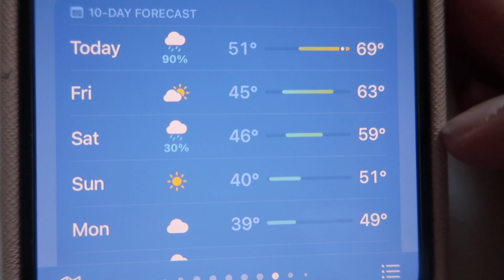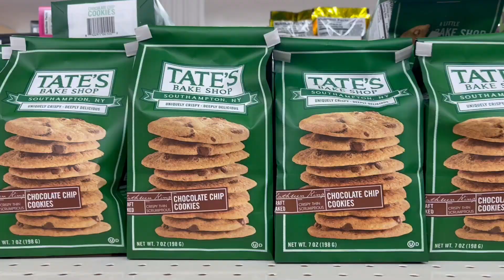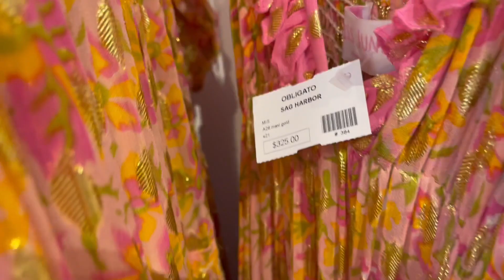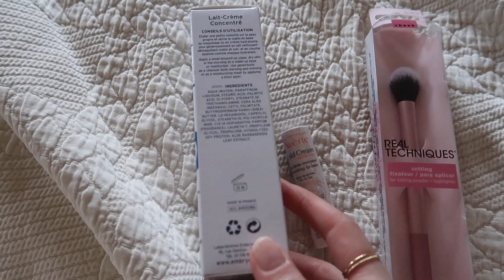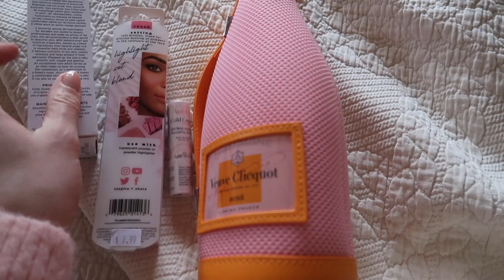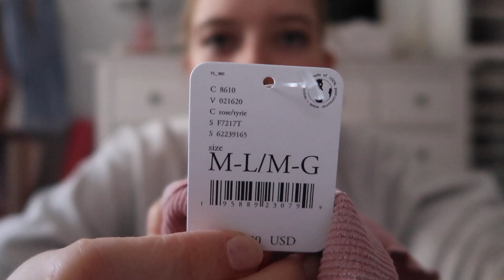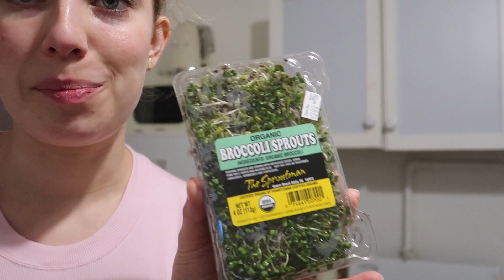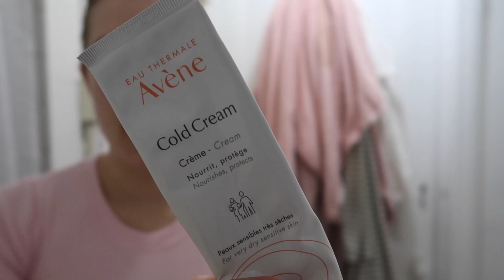VLOG Weekend in my Life * THE HAMPTONS For Easter Weekend!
Easter weekend in both New York + The Hamptons!